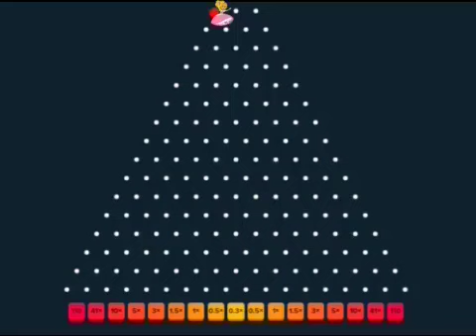Hotel mario YTP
This video was pretty hard to make, I didn't realise how much effort people had to put in back in 2007 and earlier anyway, I moved my DDR board downstairs to an older pc so I probably won't be uploading that much gameplay on DDR, although I have improved a lot since my last upload with DDR, the majority of content I'll be posting from now on with be even more random than before but I will most likely be uploading more creative videos.